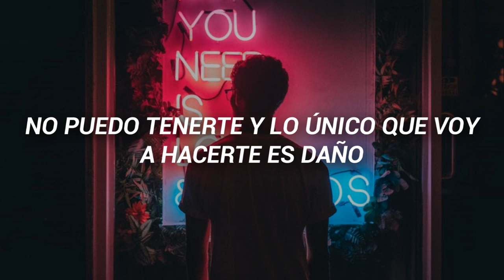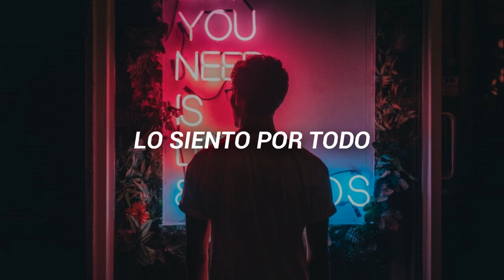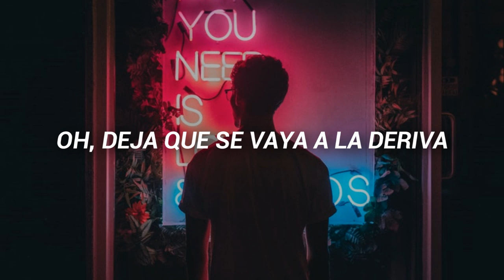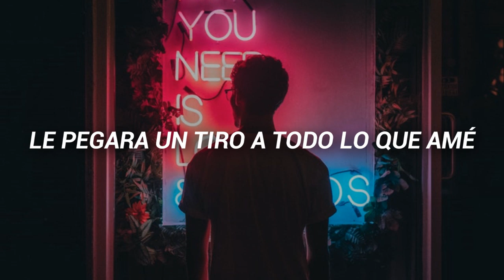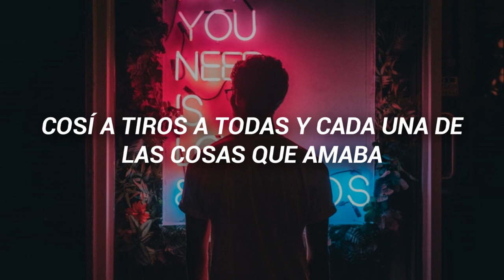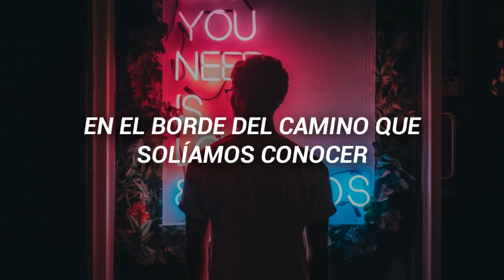Imagine Dragons ●Shots● Sub Español |HD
Band/Banda: Imagine Dragons
Song/canción: Shots
*LEER*

Aquí les traigo algo de Imagine Dragons, en lo personal me parece una excelente canción.

Lyrics:
[Intro]
I'm sorry for everything, oh, everything I've done

[Verse 1]
Am I out of touch? Am I out of my place
When I keep sayin' that I'm lookin' for an empty space?
Oh, I'm wishin' you're here
But I'm wishin' you're gone

[Refrain]
I can't have you and I'm only gonna do you wrong
Oh, I'm gonna mess this up
Oh, this is just my luck

[Chorus]
From the second that I was born, it seems I had a loaded gun
And then I shot, shot, shot a hole
Through everything I loved
Oh, I shot, shot, shot a hole
Through every single thing that I loved

[Verse 2]
Am I out of luck? Am I waiting to break
When I keep sayin' that I'm lookin' for a way to escape?
Oh, I'm wishin' I had
What I'm takin' for granted

[Bridge]
In the meantime, we let it go
At the roadside we used to know
We can let this drift away
Oh, we let this drift away
At the bay side, we used to show
In the moonlight, we let it go
And there's always time to change your mind
Oh, love, can you hear me?
Oh, let it drift away

[Chorus]
Oh, I shot, shot, shot a hole (Oh, let me make it up to you)
(Let me make it up to you)

[Outro]
Oh, we let this drift away (Let me make it up to you)
'Cause you've always got to change your mind